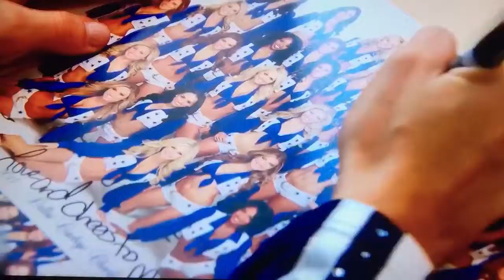Dallas Cowboys spread some Holiday Cheer